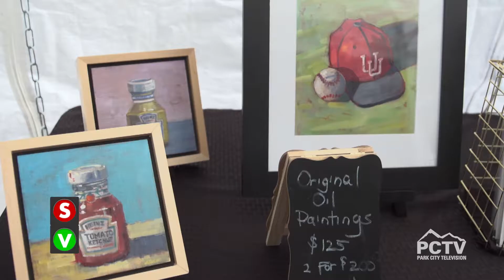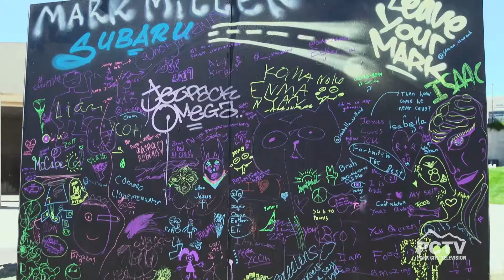Utah Arts Festival: Painters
Checkout some of the Utahn painters that were at the 2019 Utah Arts Festival.